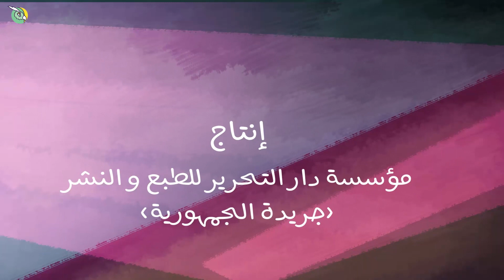fateen w bolbol eps 03فطين و بلبل الحلقة الثالثة